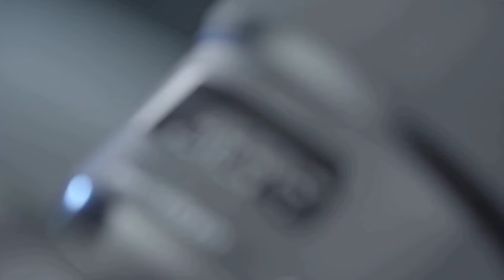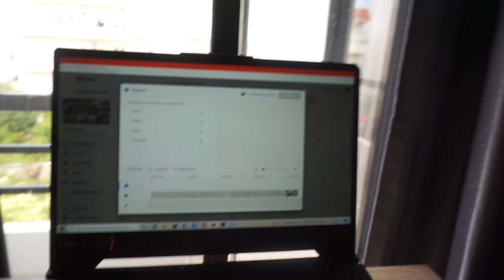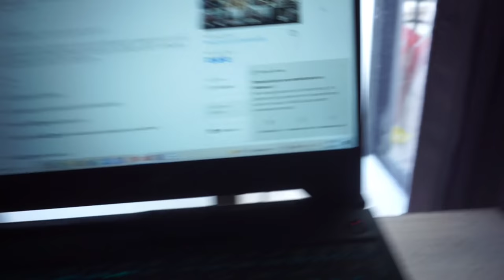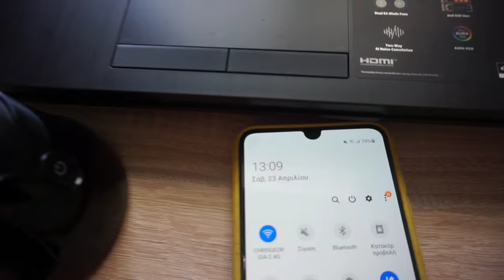georginamyworld // ΠΩΣ ΠΕΡΑΣΑΜΕ ΤΟ 3ΗΜΕΡΟ ΤΗΣ ΑΝΑΣΤΑΣΗΣ? // Η ΑΝΤΙΔΡΑΣΗ ΤΟΥ ΜΩΡΟΥ ΣΤΗΝ ΚΟΥΝΙΑ!!!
Αν σας αρεσε το βίντεο μην ξεχάσετε να κάνετε ένα like Να αφήσετε το σχόλιο σας και να κάνετε μία εγγραφή στο κανάλι αν θέλετε πατήστε το καμπανάκι να σας έρχονται όλες οι ειδοποιήσεις κάθε φορά που έχω νέο βίντεο η κάνω κάποιο live ...

ΓΕΩΡΓΙΟΥ ΠΑΠΑΝΔΡΕΟΥ 18
 Τ.Κ.85100
ΣΤΑΜΑΤΙΔΟΥ ΓΕΩΡΓΙΑ

ΣΑΣ ΈΥΧΑΡΙΣΤΩ 🙏🙏🙏
ΣΑΣ ΆΓΑΠΩ ❤❤❤
ΦΙΛΟΥΡΕΣ 💋💋💋